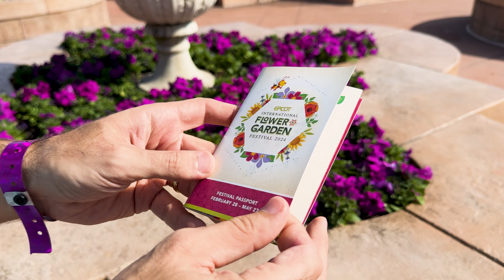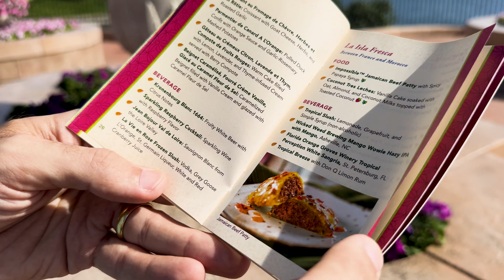O FESTIVAL MAIS BONITO DE ORLANDO! Festival Flower & Garden no Disney Epcot!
Fomos no Festival das Flores, no Epcot! O parque fica todo decorado com flores!!!
Além da decoração do parque, a comida também é diferente, com 18 cozinhas ao ar livre e mais de 65 tipos de comidas e bebidas exclusivas do festival!

Confere aí!

00:00 Festival das Flores
00:54 Vinheta
01:02 Café da manhã com música ao vivo
01:53 Panfleto guia do festival
02:18 Pavilhões da França, Marrocos e Japão
03:22 Bonsais
04:18 Esculturas de flores dos personagens
05:05 Redes Sociais
05:18 Pavilhão da Noruega
05:31 Orquídeas
05:50 Jardim do Mickey e a Minnie
06:11 Hora de ir embora